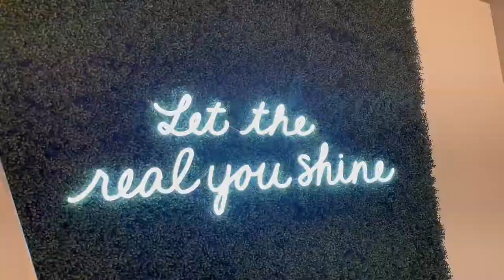WORKING AT American Eagle FOR A WEEK (BTS VLOG of New Store)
We spent a week working at American Eagle as ambassadors! It didn't last long lol! Enjoy this behind the scenes vlog from Aerie and American Eagle's brand new store! GameStop

Comment for more videos like this or any other suggestions! 💙

Stay Safe, Black Lives Matter! ✊🏿💙